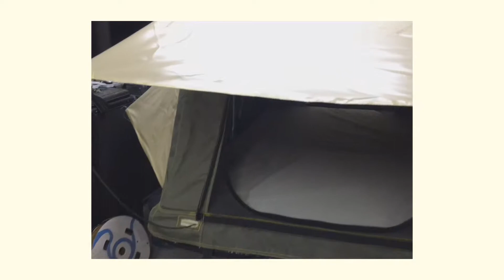RodopiCamper Roof Top Tents | Mart Active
MART ACTIVE is our one of smaller Roof Top Tent which ismostly suitable for cars as hatchback or sedan.

Due to it’s foldedsize as 125x100x25 and 150x100x25, we strongly recommend it for car owners.

MART ACTIVE has one layer which is waterproof and has highprotection againts sun UV rays. The layer fabric ensures  long lasting performance with its breathablefunction.

There are two side screened Windows and one front screened Window with their mosquito nettings and window shades.

Telescopic aluminium ladder with max 260cm lenght makes easier to reach the tent.

100cm head-height and 200cm width with 125cm or 150cm lenghts give users enough room in the tent.

18mm thickness Plywood on the floor makes the structure stabil and non-deforming 28DNS sponge mattress creates fairly comfortable tent floor.

RodopiCamper is a global online store that provides handy, high-quality and 100% handmade Roof Top Tents and Campinq Equipments for nature lovers, travellers and adventurers all over the world.

QUESTIONS:
RodopiCamper - Your Home in Nature